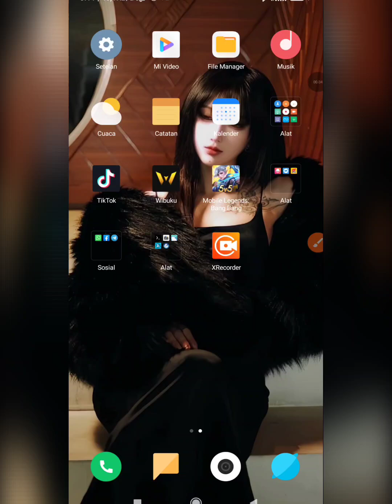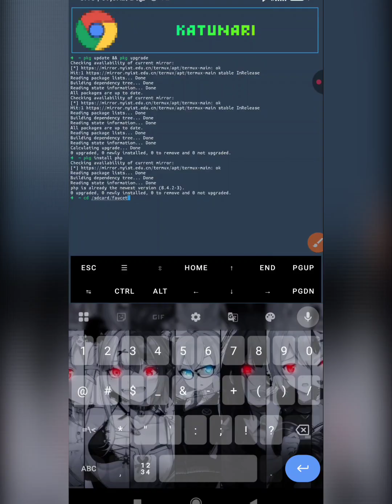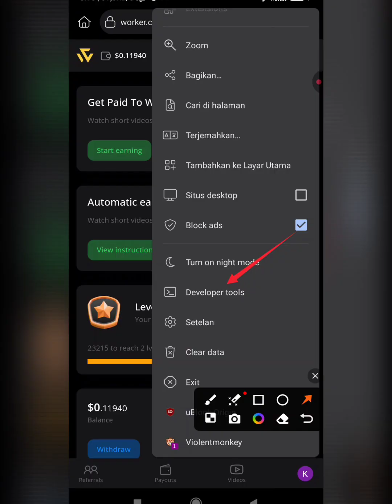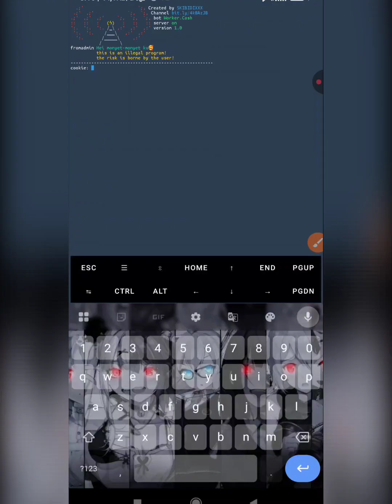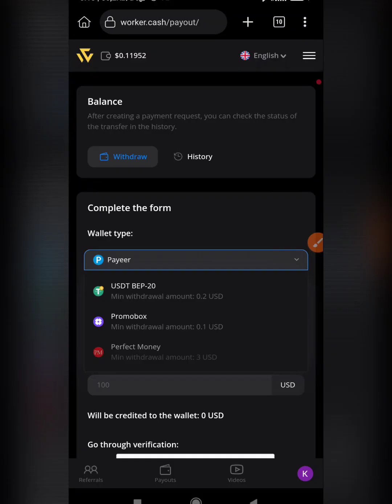📌 Update Termux Script Auto Watch Task Vidio No APIKEY 💯 LEGIT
🚀 Selamat datang di channel @moukitsu!
Di video kali ini, saya akan membagikan SCRIPT TERMUX TERBARU 2025 AUTO CLAIM FAUCET secara otomatis, instan, dan langsung dibayar ke dompet kamu! 🔥

🛠️ FITUR SCRIPT:
✅ Auto Claim Banyak Faucet Sekaligus ✅ Instan Payment Langsung ke Wallet (FaucetPay) ✅ Bypass Captcha Otomatis (Xevil/Multibot) ✅ Dukungan Timer & Auto Repeat  ✅ Otomatis Bypass Antibotlink

📹 Tutorial lengkap: Ada Di Vidio !!

NOTE : Complete shortlink after 35 claims

💻TERMUX COMMAND💻
$  pkg update -y && pkg upgrade -y
$ pkg install tesseract
$ termux-setup-storage
$ cd /sdcard/ (folder script)
$ php bot.php

📅 Versi: 2025 – Support Termux versi terbaru

🔔 Aktifkan Notifikasi
💬 Tinggalkan komentar positif